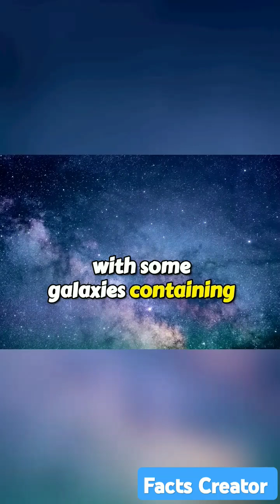Galaxies in universe.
Did You know there are trillion of galaxies exist in universe.